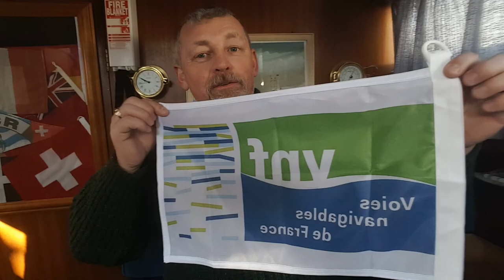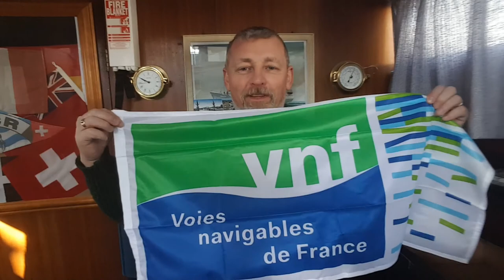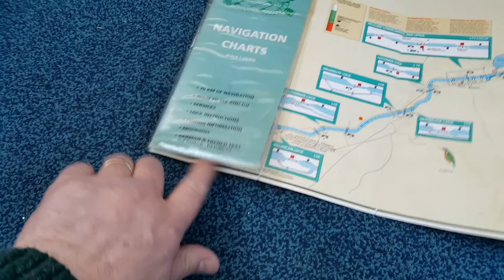Flags and River Shannon summer cruising plans. #39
Excitement as a mysterious envelope arrives from France,  but I have a sneaky suspicion that I know what it may contain. We also take a look at the charts and our plans for the coming season. Mar is in work so she doesn't appear in this episode, but she will be back again for next week's episode.

where you get your hands on our book 'Driftwood from the Shannon to the Marne' the humorous account of our first ever venture into the sea, and on to the French inland waterways.

This video was filmed on a Samsung S6 phone
An Eliphone P9000
Drone: DJI Saprk
And GoPro Session 4
Edited using iMovies

'As we go' by the 1263rs

NB The above music is included in various videos on this channel.